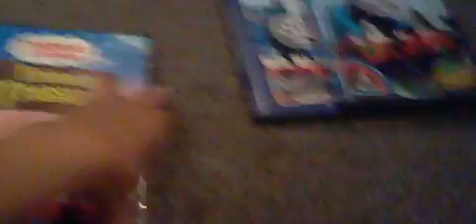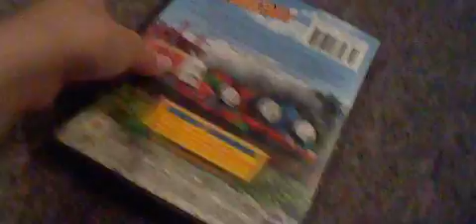Some of my Thomas and friends DVDs.